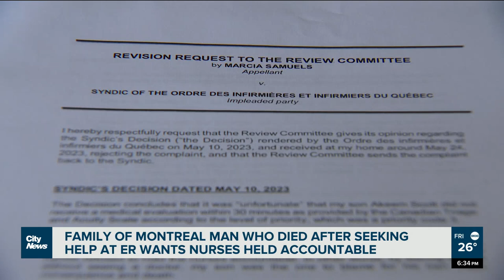Montreal family seeking accountability after son's death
“I just want to know what happened to my kid,” said Marcia Samuels, the mother of Akeem Scott, a Black Montrealer who died in 2019 after a long wait to be seen at a hospital ER. He left without treatment and died the next day. Swidda Rassy reports.